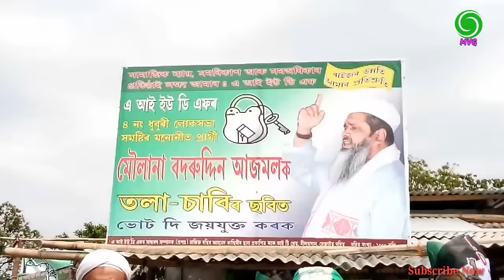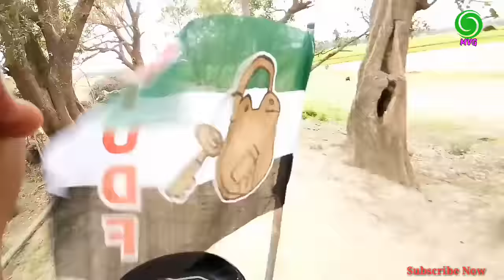Aiudf Election Song 2021_Hat Bazare Sona Jay_Goalpariya_হাট বাজাৰে শোনা যায় গোৱালপৰীয়া লোকগীত গীত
Aiudf Election Song 2019_Hat Bazare Sona Jay_Goalpariya_হাট বাজাৰে শোনা যায় গোৱালপৰীয়া লোকগীত গীত

পৰিচালনা - হাফিজুৰ ৰহমান
ক্যামেৰা আৰু সম্পাদক - মুন্না
কন্ঠশিল্পী - মফিজুল ৰহমান (চুটকী)
অভিনয় - মকবুল হুছেইন, মমতাজ বিবি আৰু অন্যান্য ।
Original song credit
Totogari koch Rajbongshi song
Singer and tune - Dharma Raj Barman
Lyrics - Abdullah Sarkar
Music- Deepak Lal Singha

This content is copyright to Channel M Vision Gaspara ! Legal action will be taken against those who violate the copyright of the following material presented.